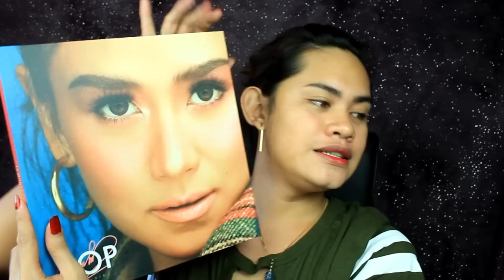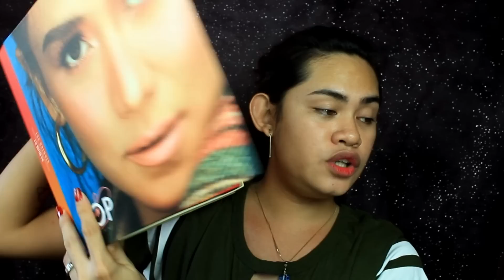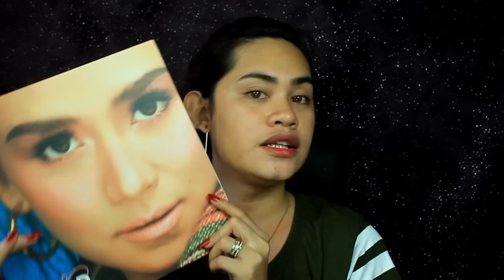POP STUDIO COSMETICS BY SARAH GERONIMO (FIRST IMPRESSION REVIEW) | Sandee Proud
An array of full-size products to complete your kit.  Contains all the tools you need to create memorable everyday-pretty or dropdead-glam looks.  You’ll never want to leave home without it.  Includes Foundation Stick & Licquid Concealer, Mattifying and Coverage Powder, Blush & Contour, Brow Pencil & Brow Mascara, Lengthening & Volumizing Mascara, Lip & Cheek Tint Duo, Matte Lipstick & Lip Balm, Liquid Eyeliner Pen Duo.

❂ Camera : Canon EOS RebelT3
❂ Editor : Filmora
❂ Lighting : @juangadgetph Soft Box

Thank you Guys So Much For Watching My Videos!

Manila, City Philippines